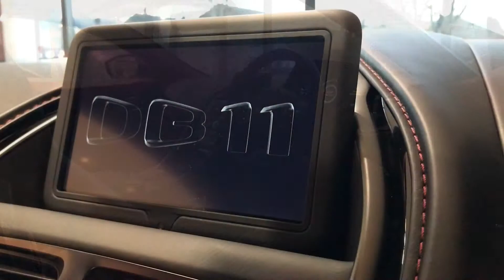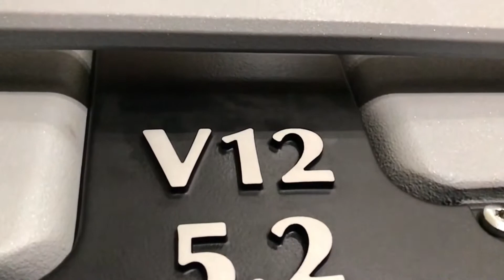Aston Martin Leeds - DB11 V12 Launch Edition Coupe in Magnetic Silver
Here we have a 2017 DB11 V12 Launch Edition Coupe beautifully finished in Magnetic Silver. Comes with Pure Black/Chancellor Red Leather interior and Obsidian Black carpet. Along with a 5.2 Twin Turbocharged V12 engine producing over 600bhp and thrilling driving experience.